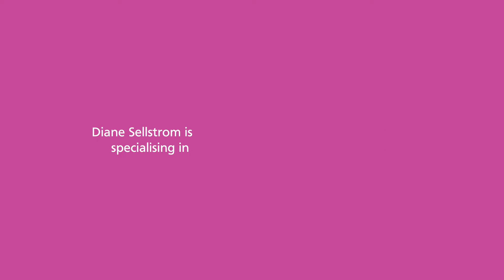Newcastle Hospitals NMAHPs Research - a manager's perspective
A key priority for our NMAHPs Strategy is to increase research opportunities and impact whilst strengthening our academic links.

Diane Sellstrom is Lead Speech and Language Therapist in ENT at Newcastle’s Freeman Hospital where she specialises in head and neck cancers.

She explains why it is so important to encourage and support staff to get involved in research, and the benefits for both patients and professionals from having a research active team.

If you would like to find out more about our NMAHP Strategy then visit our webzone